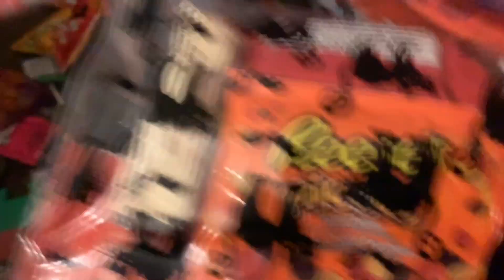Trick or treat with spirit Halloween #165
ready for trick or tread and the Halloween shop spirit Halloween have all fun with the video and don't forgot to share and to like thx and all and have all a wonderful week.
Wir wünschen euch viel spass und freuen uns über jeden like und Kommentar, gern auch Anregungen wenn ihr etwas wissen oder sehen wollt.

Unser Equipment:

• 🎥 Kamera 1: Insta360 one x2
• 🎥 Kamera 2: GoPro 7 Silver
• 🎥 Kamera 3: Canon EOS1300D
• 🎥 Kamera 4: dji OSMO
• 🎥 Kamera 5: game pack T200
• 🛸 Drohne : dji mini
• 🖥 Computer: iMac
• 📱Phone: iPhone